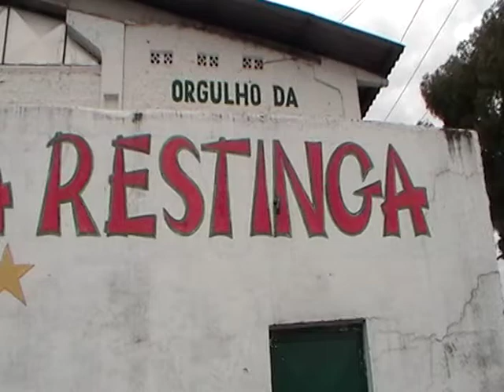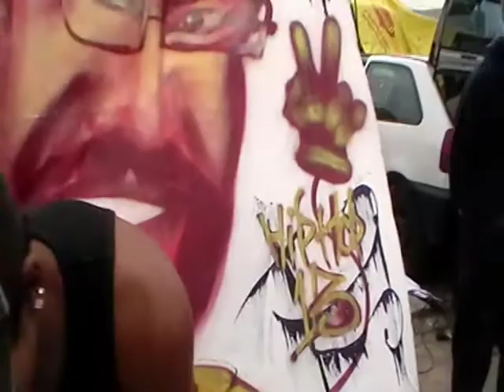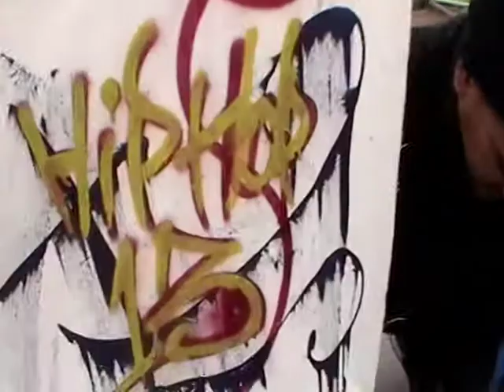HIP HOP APOIA PAULO PAIM 131 - Senador PT/RS (3/3)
Movimento Hip Hop presta apoio à reeleição do Senador Paulo Paim (PT/RS). O manifesto aconteceu na Zona Sul de Porto Alegre na Comunidade da Restinga em frente a Escola de samba Estado Maior da restinga. Aconteceram oficinas de Break e Graffiti. O manifesto também comemora o Dia da Juventude.